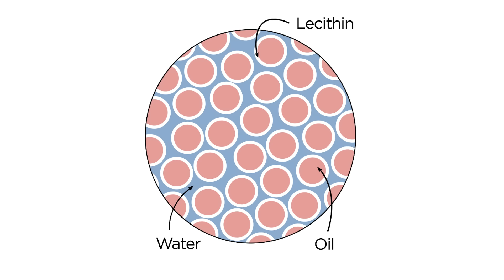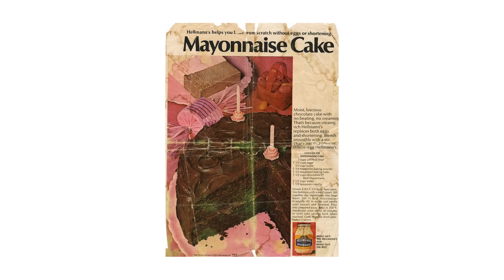Why Mayo is the World's Best Sauce | What's Eating Dan?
Dan dives into the science of mayonnaise and shows you how to make the best homemade mayo in just minutes.